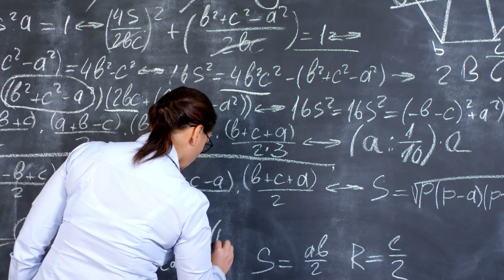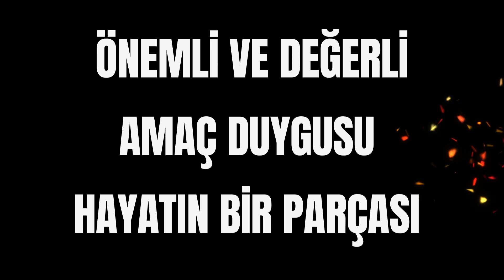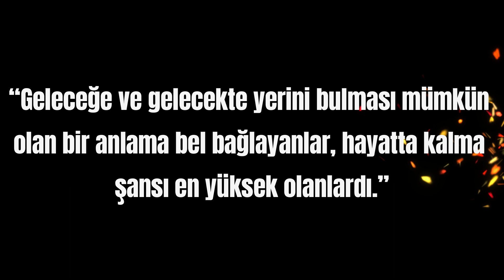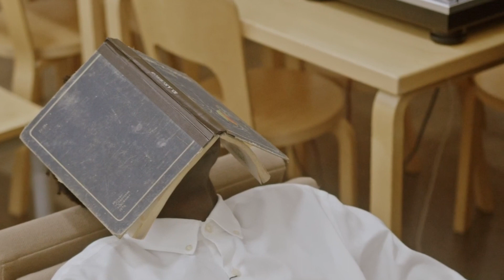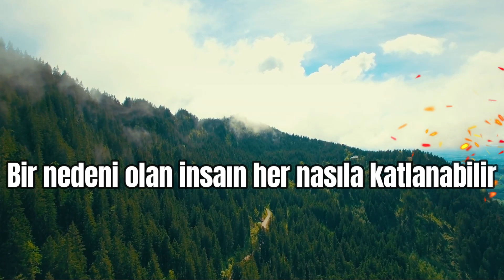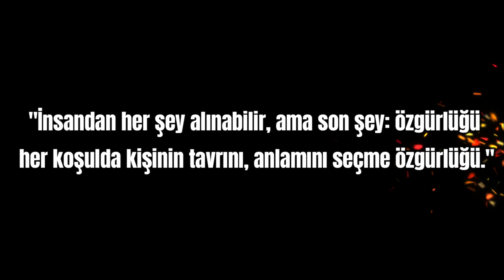Psikolojik Sorunlar Aslında Felsefi Sorunlardır | İnsanın Anlam Arayışı | Viktor Frankl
kimya öğretmeni sınıfa "hayatın bir oksidasyon sürecinden - bir yanma sürecinden başka bir şey olmadığını" söyledi.  öğrencilerden biri   sandalyesinden fırladı ve haykırdı, "Ama efendim, eğer bu doğruysa, o zaman hayatın anlamı ne olabilir?" Bu öğrenci viktor frankl'dan başkası değildi...

Hayatın anlamı nedir ? Neden bir anlama ihtiyaç duyalım ?

İnsanlığı etkisi altına alan iki büyük dünya savaşı,ekonomik krizler, yapılan soykırımlarla birlikte  insanların varoluşun anlamı ile ilgili ciddi oranda boşlukta olduğunu görmekteyiz.. Özellikle ABD ve Avrupa Ülkeleri’nde yaşayan insanların  varoluşun anlamına ilişkin psikolojik sorunların belirgin biçimde arttığı dikkat çekmektedir.Frankl’a göre insanların varoluşsal boşluğu doldurabilmek için yaşam felsefesinin olması  vazgeçilmez bir önemi söz konusudur.

Bu çerçevede Frankl  insanın anlam arayışının ve anlamı keşfetmesinin   var olmak için elzem olduğunu  bize göstermek istemiştir. Babası,annesi,erkek kardeşi ve karısını nazi toplama kamplarında kaybeden viktorl frankl insanın anlam arayışı kitabında yaşadığı trajedileri bize aktarmaktadır.

00:00 GİRİŞ
01:13 İNSANIN ANLAM ARAYIŞI
03:51 LOGOTERAPİ ,AŞK,ANLAM BULMANIN YOLLARI...
08:31 BAŞARI, VİKTOR FRANKL
09:43 ÖZGÜR İRADE
10:50 KAPANIŞ

KAYNAKÇA
İnsanın Anlam Arayışı Kitabı